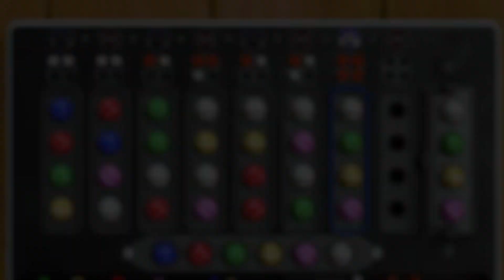Clubhouse Games: 51 Worldwide Classics (3)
Time to play some classic games!